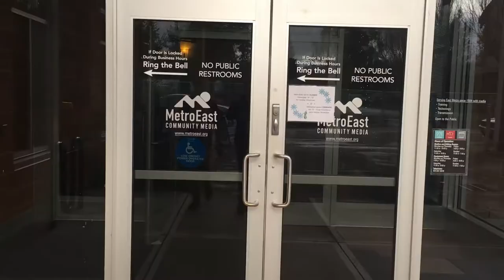Joyous Holiday Showcase BTS